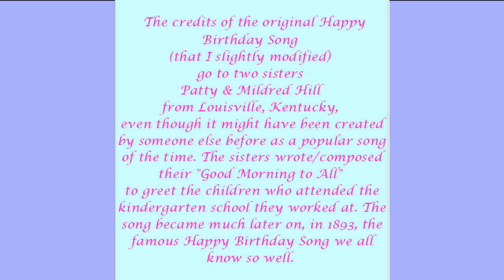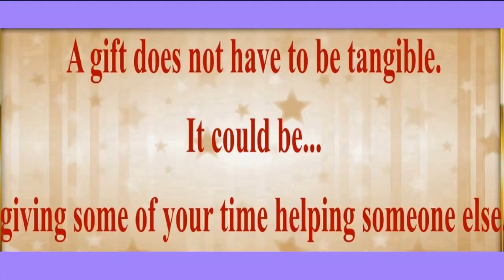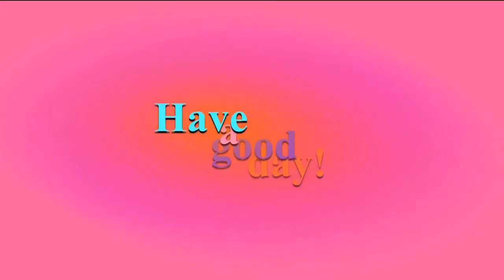2 VIDEOS (BIRTHDAY + BONUS) 🎂 HAPPY 75th BIRTHDAY LITTLE SISTER 🎈 (French Parisian Accent)